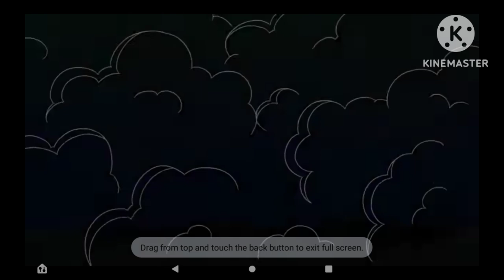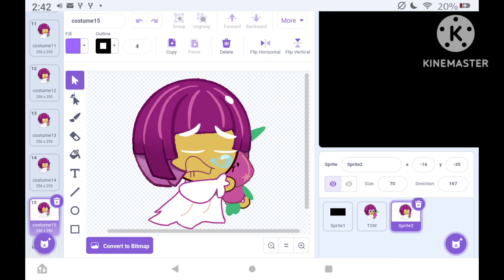A Intro For @UrLocalFoodinator-n3j (SEQUEL)